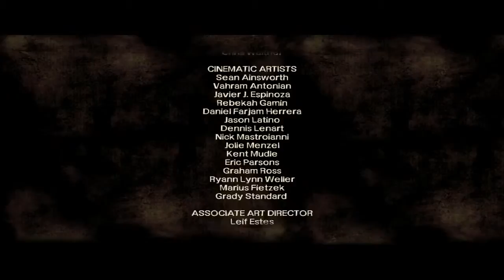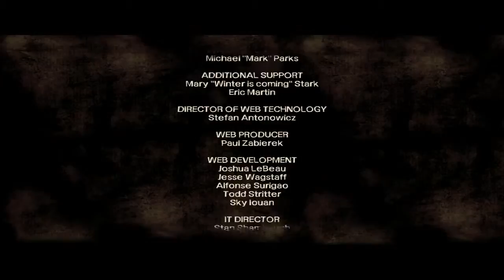The Walking Dead # 14 Ein Lichblick im Dunkeln (Lets Play) [GER] [HD]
Die erste Staffel des Zombie-Dramas The Walking Dead.
Add mich auf Steam : DerHaus
Add mich auf Skype : DerHaus